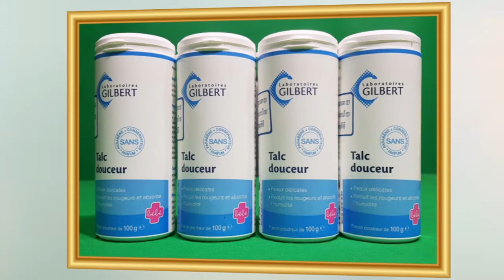កក្រើកទៀតហើយ!!! វ៉ាក់សាំង COVID-19 របស់រុស្ស៊ី និងចិនមិនទាន់ផលិតបានសម្រេចផង អ្នកជំនាញអាមេរិកចេញមុខ..